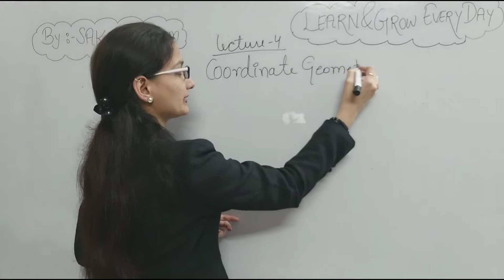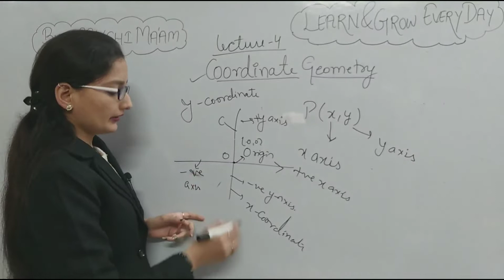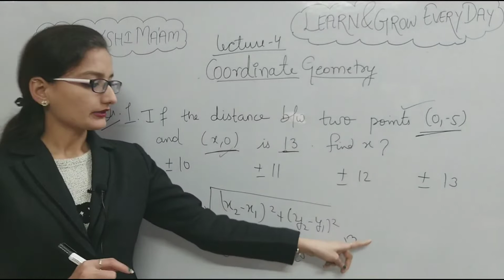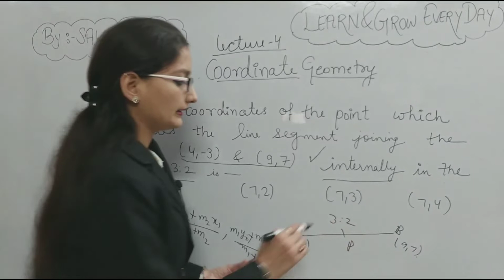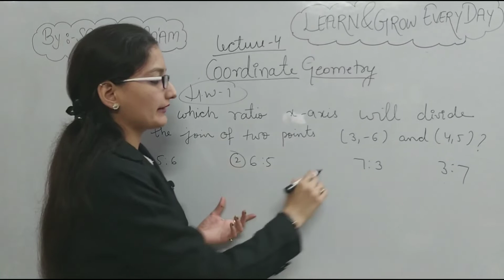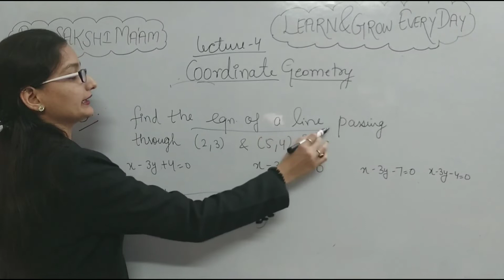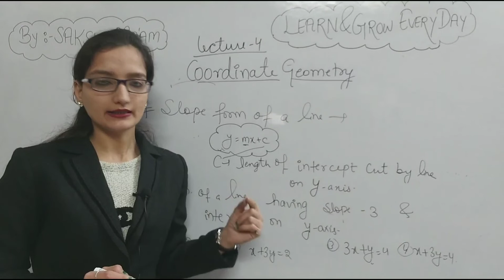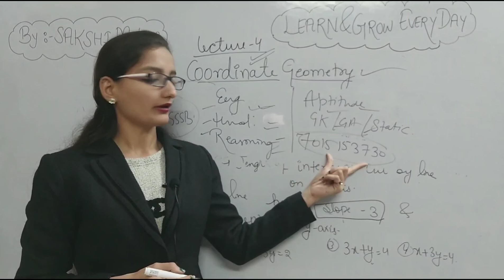चुटकियों में Questions को हल करने का तरीका LECTURE-4 COORDINATE GEOMETRY BY SAKSHI MAM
All Common Courses For DSSSB,KVS,NVS,HTET,REET,ARMY SCHOOL,AAROHI SCHOOL AND MANY MORE COMPETITIVE EXAMS..

Learn & Grow Everyday